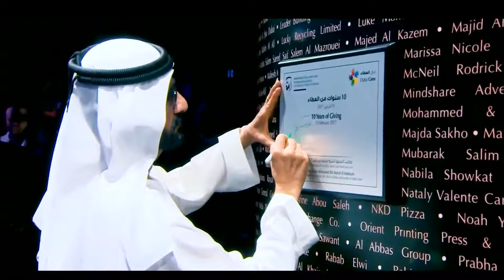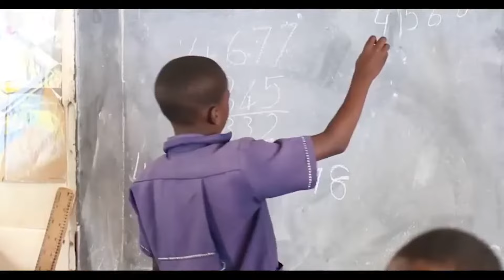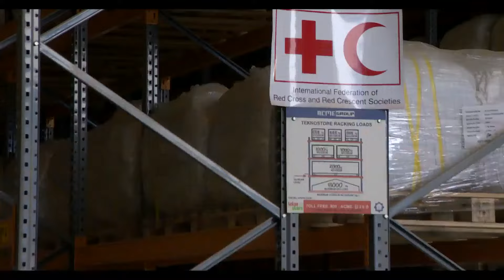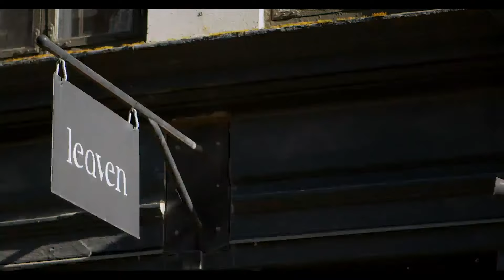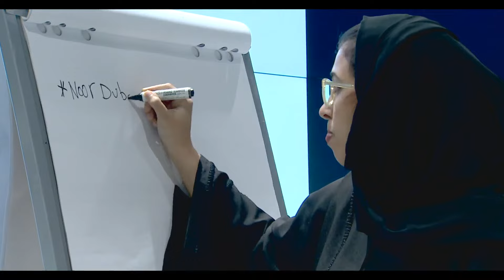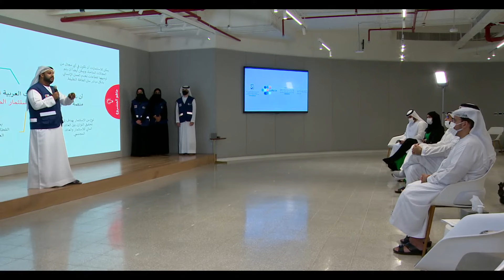إعداد صناع الأمل